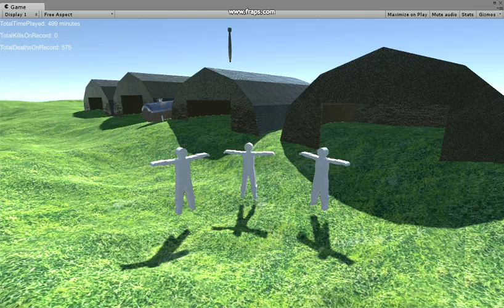Unity5 - Aircraft_Splitscreen - Ragdoll and Explosion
Unity5
Aircraft_Splitscreen
v.009

New models added.
Ragdolls added.